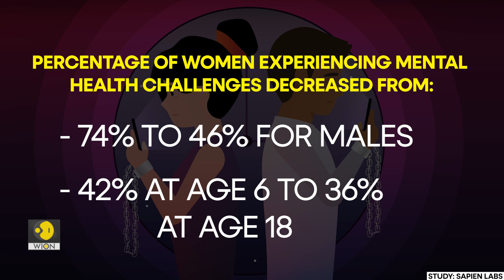Age at which kids get their first smartphone affects their mental health as adults: Study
A recent study revealed that young adults aged 18-24, who acquired smartphones at an early age, were found to have poorer mental health, with women more severely affected than men. Take a look.